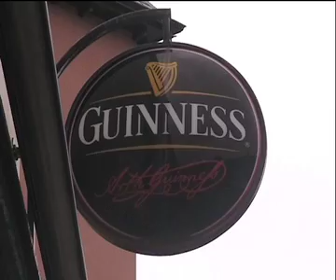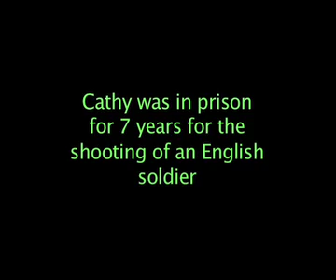The Story of Cathy Rafferty:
Cathy Rafferty is the proprietress of Rafferty's pub, one of the oldest in Armagh. She was also served some time in the Armagh Women's Prison during the Troubles.